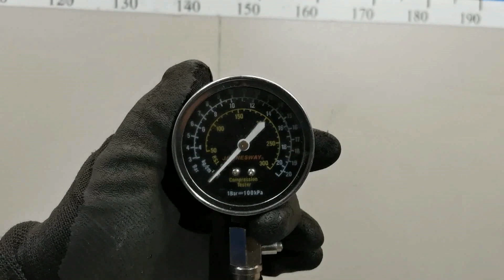Двигатель Honda для Accord VIII 2008-2015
Описание двигателя Двигатель Honda для Accord VIII 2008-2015
2.4Л. 16V 179011КМ. 2012Г. КОМПРЕССИЯ: 1Ц:14 2Ц:14 3Ц:14.5 4Ц:14.5 КОНТРАКТНЫЙ ИЗ АВСТРАЛИИ K24Z3